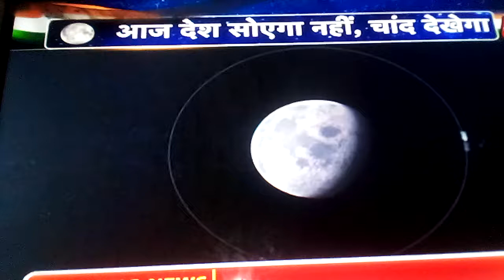Chandrayan 2 reached at moon 🌒